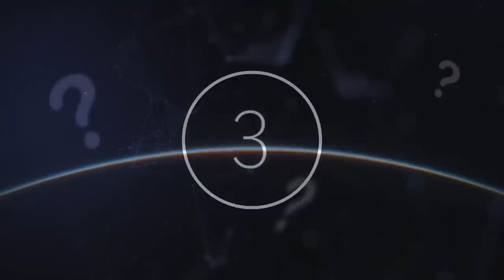Scientists Have Just Discovered A Strange Object Sitting At The Edge Of Our Solar System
Scientists have just discovered a strange object sitting at the edge of our Solar System. Today, we take a look at what scientists have discovered at the edge of our Solar System.

There is no doubt that astronomy is one of the most fascinating and awe-inspiring sciences around. Every day, researchers uncover new discoveries about our universe that leave us questioning our place in the cosmos. From discovering new objects to using the latest technology, space exploration is incredibly exciting.

No scientific discovery comes easily. For years, scientists have been searching for.